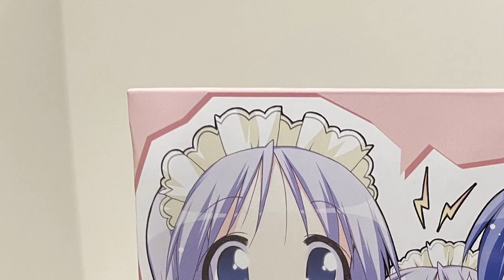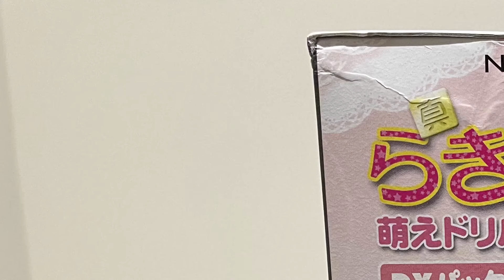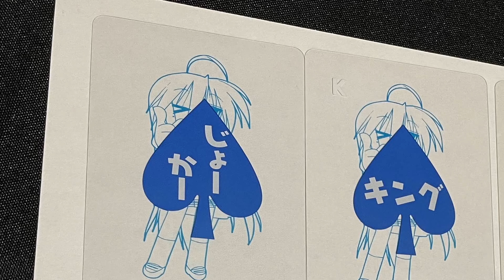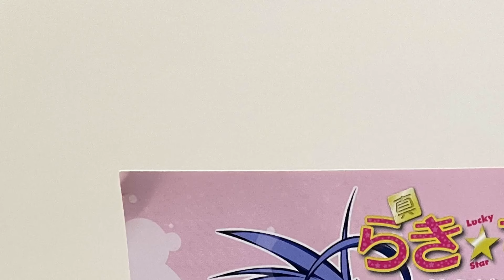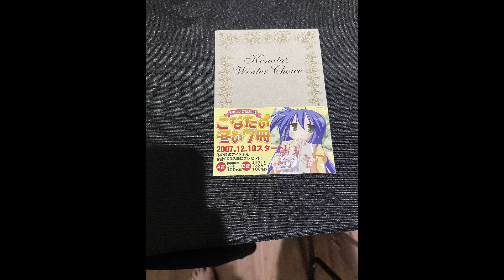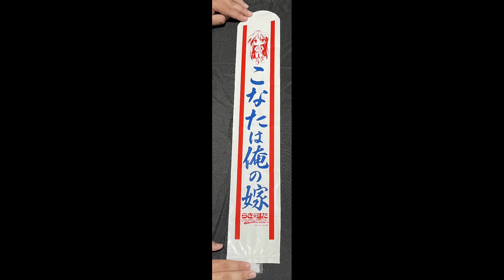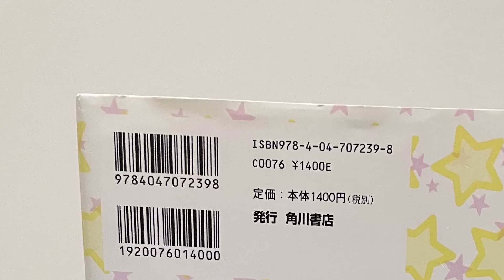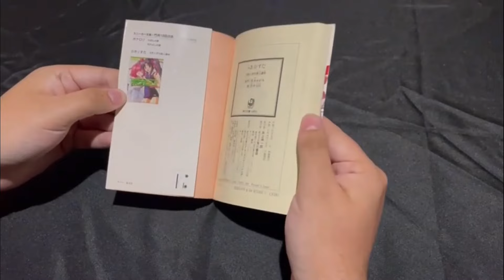My Lucky Star Collection (Games + More!)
I recently got my hands on the last deluxe pack I needed to have one for each of the main Lucky Star games, so I decided now would be a good time to show off all of the Lucky Star merchandise I've collected over the years.